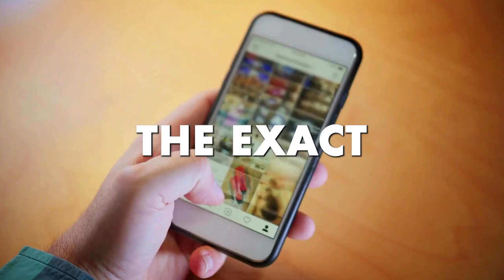Important LIFE Lessons Men Learn TOO Late In LIFE | HIGH Value Men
Unlock the secrets to becoming a high value man and avoid common regrets many face in life!